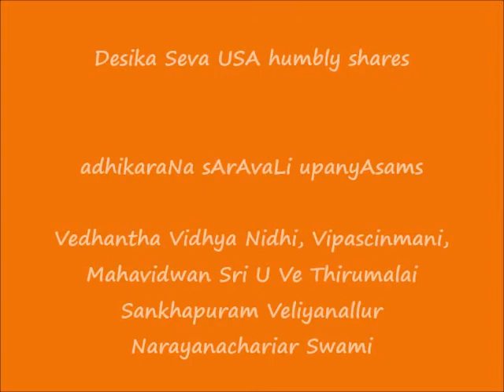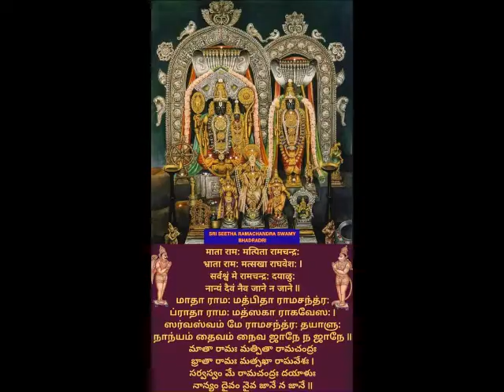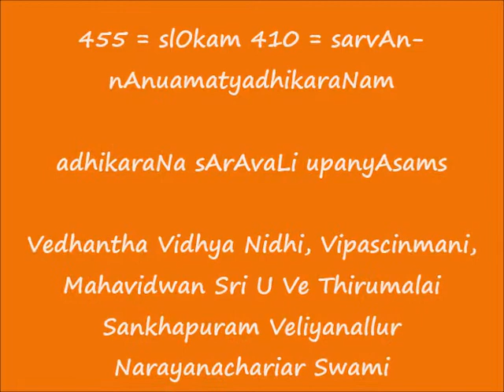455 = slOkam 410 = sarvAn-nAnuamatyadhikaraNam = adhikaraNa sArAvaLi upanyAsams